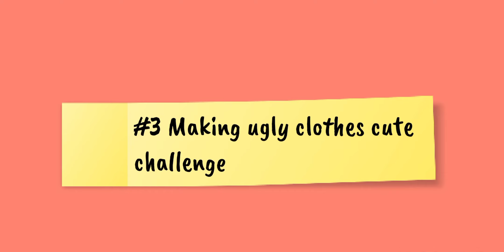10 content ideas for introvert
at dahil camera shy din ako minsan tinry ko lang gumawa ng 10 contents for camera shy.